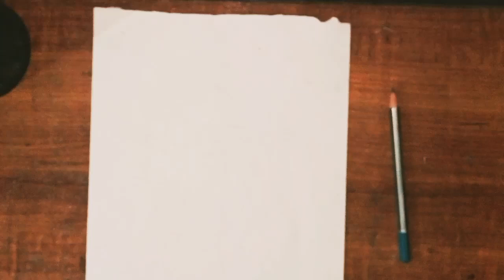Republic day drawing/Step by step/tutorial/ 26 January drawing/Republic day drawing for competition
MATERIALS
Apsara dark pencil
white A4 size paper
Colours like (orange, blue, green, yellow and brown )
black marker or pen.